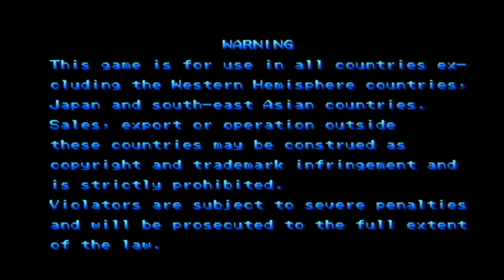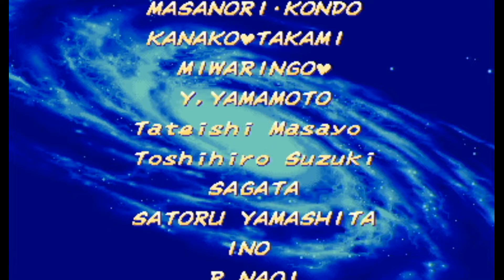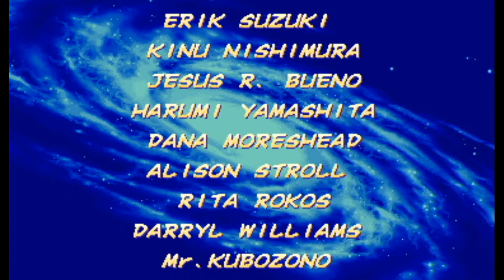[TAS] X-Men Vs Street Fighters Akuma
Esto es lo que sucede con Akuma (Shin Akuma)